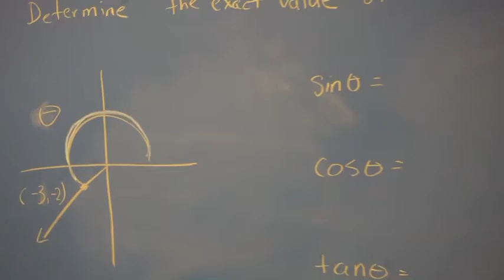Dr. Charles E. Brimm Medical Arts High School Virtual Tour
Make history as the first freshman class of Dr. Charles E. Brimm Medical Arts High School at the new Camden High School campus located at 1875 Park Blvd, Camden, NJ 08103
Offering seats for students entering 9th - 12th grades!